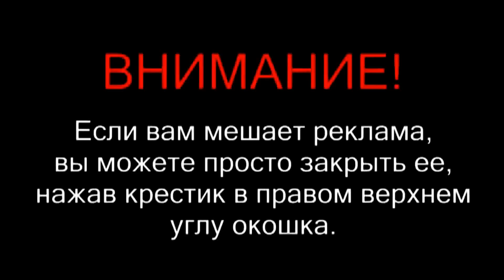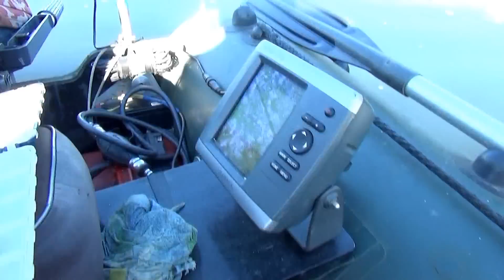Тест приманок и шнура Lucky John, toirtap, на воде.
Первый тест шнура Тиога.